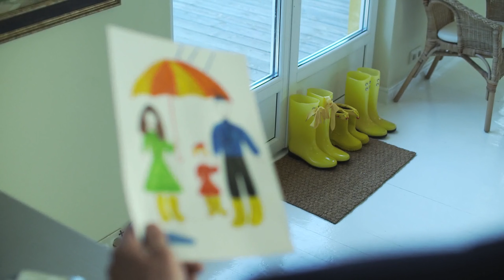Be Mindful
Be Mindful in order to find balance.